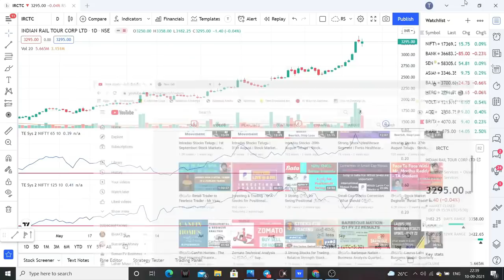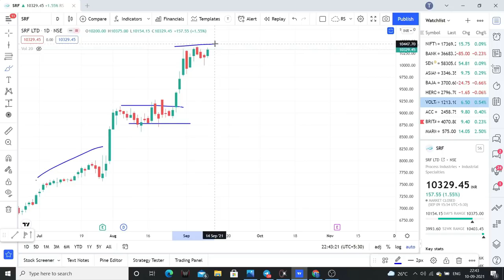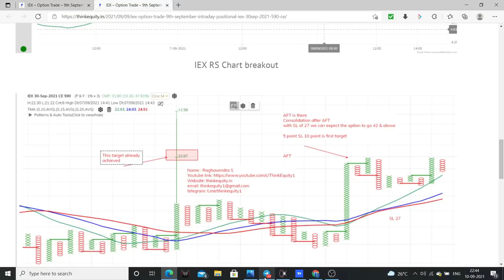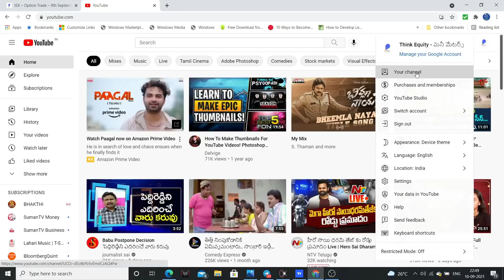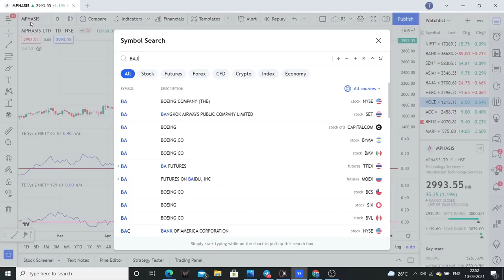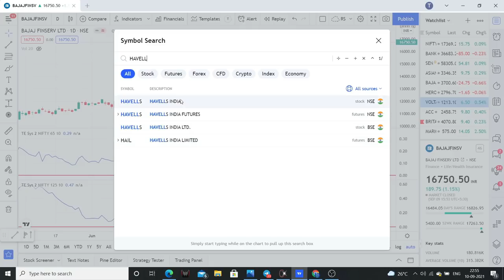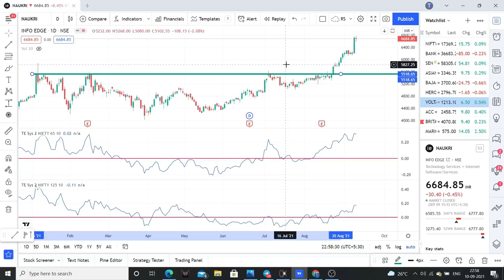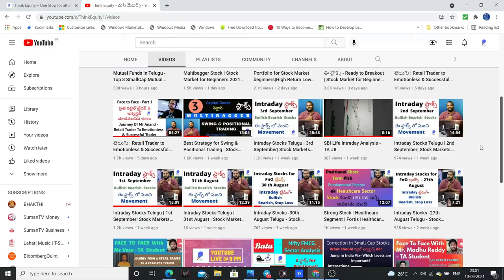ఈ స్టాక్స్ - Breakout and Good Returns | Strong RS | Stock Market for Beginners Telugu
These are the top 10 stocks in FnO space that can deliver good returns.

Good Uptrend
Small Consolidation

1. The Dhandho Investor
2. Common Stocks and Uncommon Profits
3. One Up on Wall Street
4. Learn to Earn
5. The Unusual Billionaires
6. Reminiscence of a stock operator

Technical Analysis Books:
1. how to make money trading with charts
2. Technical Analysis and Stock market profits

Some Self-help books I recommend to read:
1. Power of your Sub- Conscious Mind
2. Think and Grow Rich
3. The Steve Jobs Way
4. Ted Talks
5. Crush It
My Video gear:
1. Samsung Galaxy S8
2. Dell Laptop
3. Microphone
4. Gorilla Pod